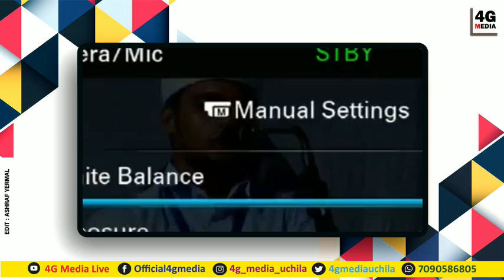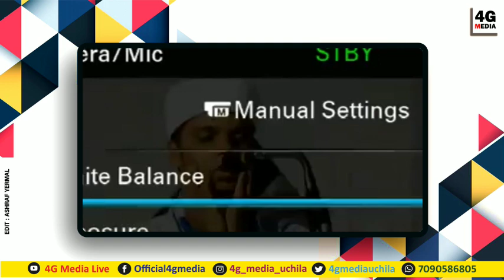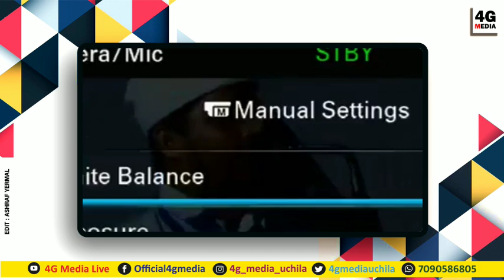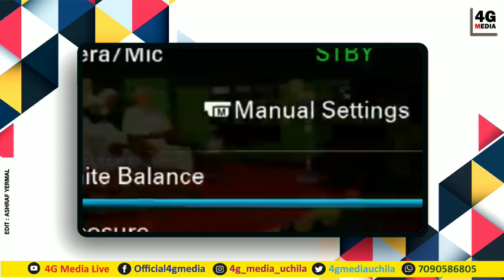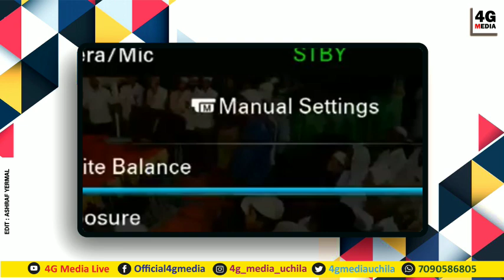വിലസുന്ന മക്കളും,വിതുമ്പുന്ന മാതാപിതാക്കളും | LATEST SPEECH | LIVE Safwan Saqafi Pathappiriyam